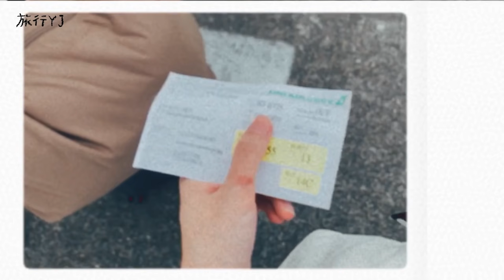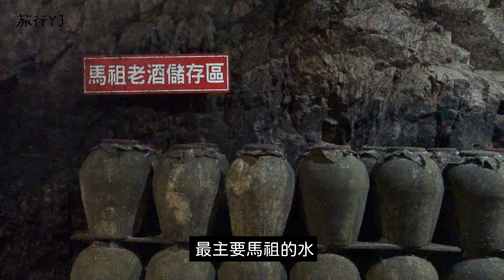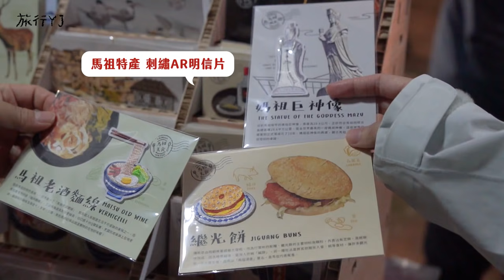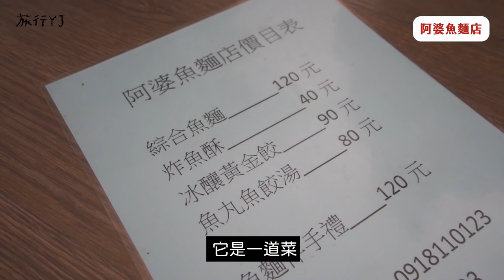《深度旅行YJ🐧 馬祖篇》2020景點美食懶人包 跟著導遊深度之旅 (*ﾟ▽ﾟ*) 第一次去馬祖 意外超級開心！【旅行YJ】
我這次去馬祖真的好開心！聽了好多歷史故事讓平常無聊的景點更有深度文化了

馬祖景點 timecode
片頭精華 0:00
鐵堡對面的步道
馬祖觀光公車
媽祖巨神像下面
北竿芹壁聚落天后宮
馬祖境天后宮天上聖母

八八坑道 1:39
馬祖酒廠 2:50
牛角聚落 山羊 蝦寮食堂 4:01
北海坑道 搖櫓船看藍眼淚 4:59

自行車環島 6:57
勝利堡 7:32
媽祖巨神像 9:46
馬港 老酒麵線 繼光餅馬祖漢堡 10:31
騎幻夜派對 小農市集 13:11

北竿 14:05
坂里大宅 14:39
馬祖播音站 14:46
芹壁聚落 15:06
橋仔阿婆黃金餃（甜湯）16:23
阿婆魚麵 16:40

結尾心得 17:42
留言跟我說你最想去哪裡！❤️

加入YJ鐵粉限定Line社群🔍『YJ chill家族🐧旅遊 美食 住宿不洗版討論區』
1⃣️每天都會有1-2個專門主題分享 讓大家討論私房美食等
2⃣️其他時間不洗版 想分享或想找資料都幫你統整到記事本的專門樓了！
3⃣️好康優惠會優先放在這回饋給YJ鐵粉❤️
4⃣️YJ本人幾乎偶爾常常在上面講話（目前）

如果我出周邊商品 大家最有興趣的是什麼呢？請幫我填問卷給意見❤️

✨很廣很廣的偽空拍畫面是用這個360相機拍的
用YJ粉絲連結買會送自拍杆或電池唷！

✨訂溫泉湯屋的話用Gomaji網站
得到3.5%現金回饋

（這是Shopback連結，使用這個連結訂房你會得到6%現金回饋＋NT$100註冊金，
YJ也可以得到少許佣金，需要訂房的人幫我試試看！可以支持YJ做更多影片❤️）

✨YJ曬傷 過敏最愛用最有用的鎮定天然台灣面膜

商業合作邀請請寄信唷 會有專門的人回覆！

我4旅行YJ
歪接
YouTube界專門開房間ㄉ
環台灣完成、環日本準備中！
兩顆痣、大叔心少女體
很喜歡以影像紀錄ㄉ變態少女
香菜4邪教！
🍑 每週末固定更新！🍑

．〃∩ ∧_∧ 　　／　謝謝大家的支持 　\
　⊂⌒(　･ω･) 　‹　我會繼續努力的 　｜
　　＼_っ⌒/⌒c　\ 　！！！！！！！              ／

旅行YJ YJ兩顆痣 台北 台灣 背包客棧 青年旅社 旅遊 溫泉 湯屋 妹子 北投 礁溪